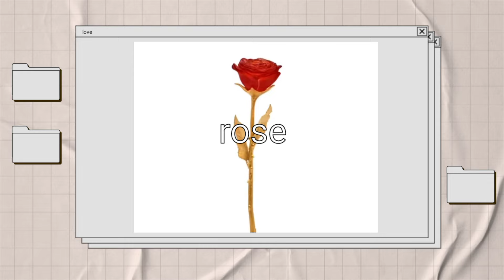Taylor praised Travis for the amazing Valentine's day gift he bought for her which was worth 14500$.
Taylor swift was so excited and contended with the gift Travis kelce bought for her wich is worth thousands of dollars and her reaction is priceless.